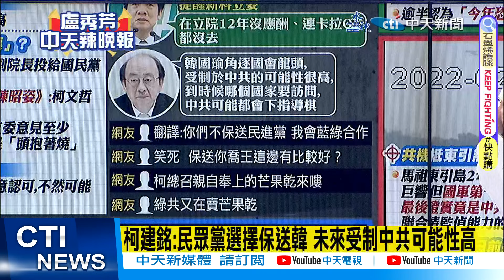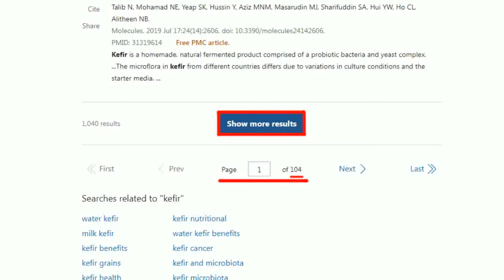【每日必看】韓選前喊這句話惹火柯P 游錫堃續任院長還沒絕望｜"韓江配"拚龍頭 2票遭綠鎖定? 黨中央下令強制亮票 20240123｜辣晚報